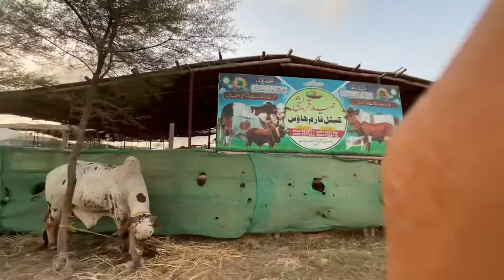Hamid Qureshi￼ Cattle Farm with Awais vlog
Hamid  cattle farm in Karachi cow for Sale  only in Karachi